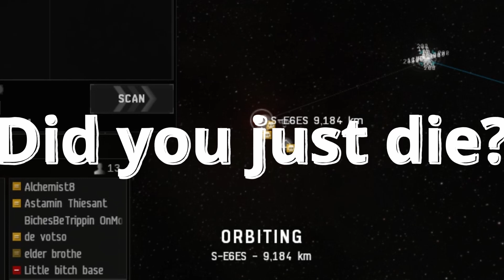Epic Goon Fail!!! EVE ONLINE!